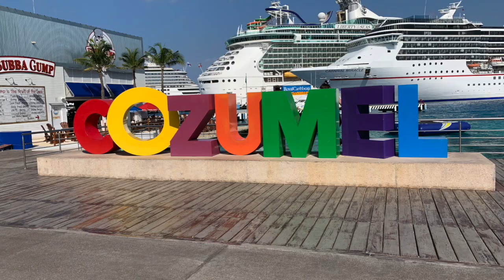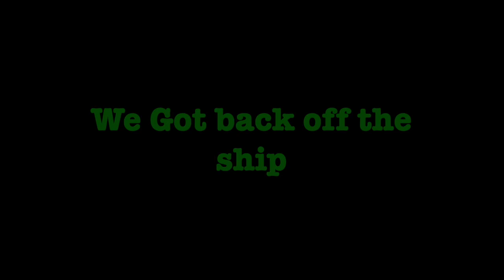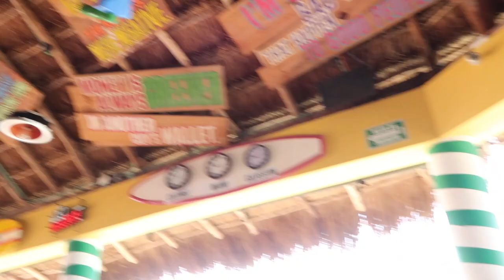Day 7 on The Liberty of the Seas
Other Places To Find Me:
Facebook- Pauls lifestyle Blog

I love Mail and will send back
152  South Main St

Le-Vel Thrive Paulsewell.Le-Vel.com

The Lucky Acorn Boutique
152 S. Main St.